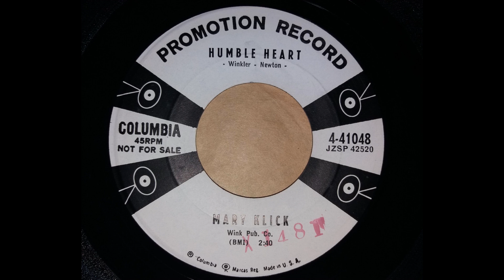Mary Klick - Humble Heart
By request flipside of Castaway
Mary Klick ~ Humble Heart (1957)